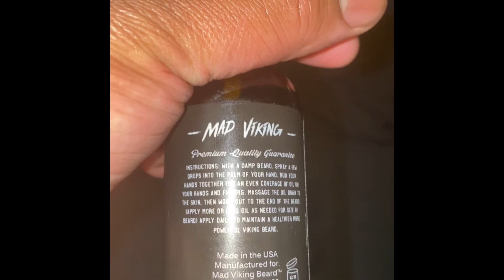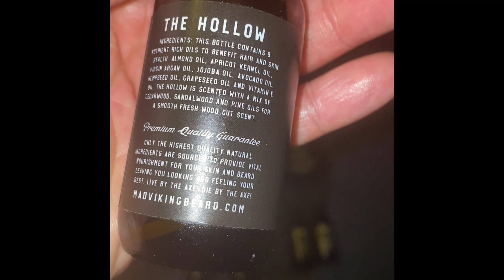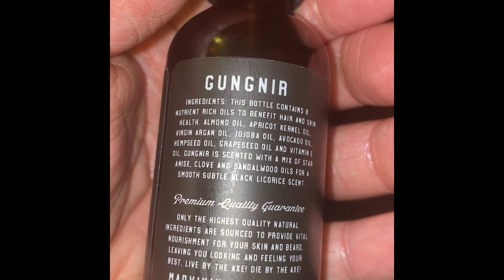Mad Viking Beard Co Review